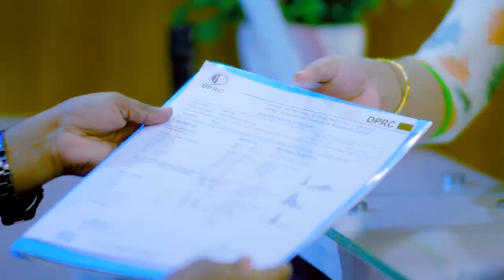কোমর ব্যথা, লাঠি ছাড়া চলতেই পারতে না, এখন সুস্থ | Back Pain, Disk Prolapse Treatment